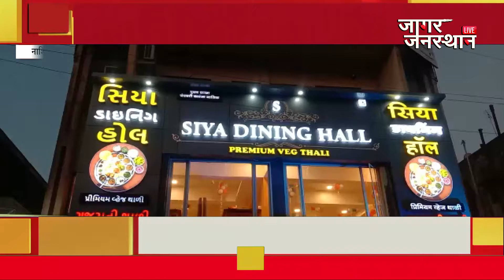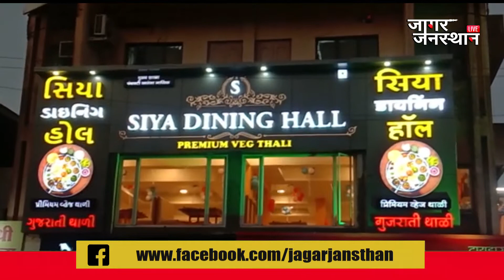NASHIK | "सिया डायनिंग हॉल" , खवय्यांची पहिली पसंत